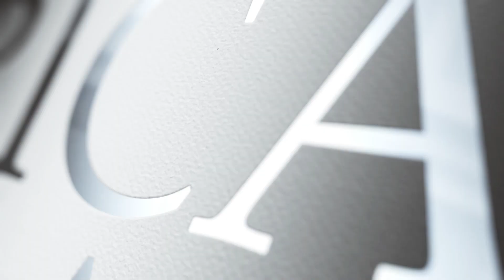Cunningham Living –American Fire Glass - 1/4" Classic Clear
Extremely Durable, Safe & Long Lasting!
Made of high quality, non-tumbled tempered glass and manufactured via a unique, 5-step process, our fire glass is guaranteed to withstand harsh weather and temperatures of up to 1300 degrees Fahrenheit without cracking, or losing its color or shape. Under normal conditions, this amazing product could last you a lifetime!
Finally, our fire glass does not give off any smoke, soot, or ash, thus it is extremely easy to maintain. You will be able to spend more time enjoying the glass and less time cleaning it!